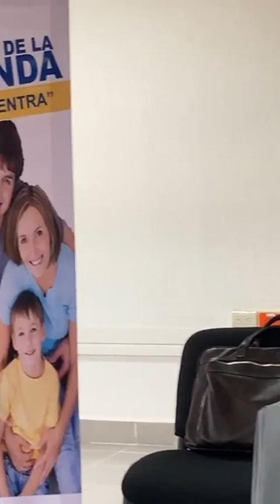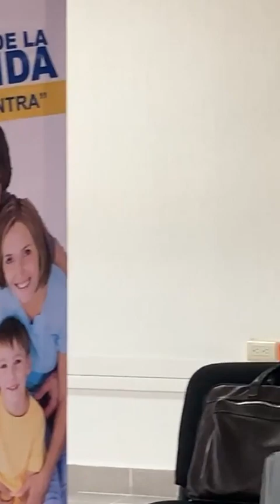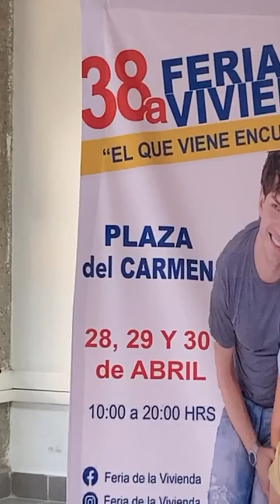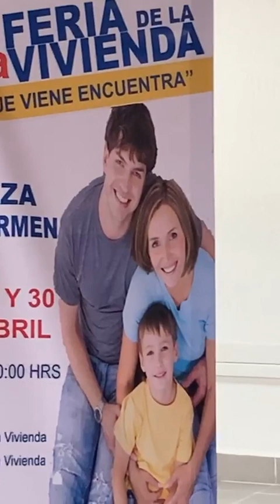Presentación de la 38a Feria de la Vivienda